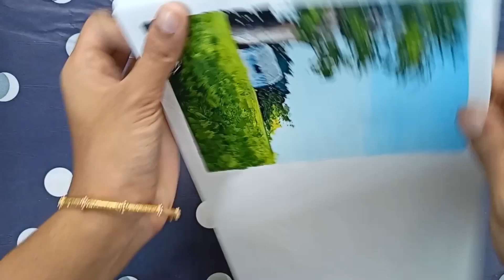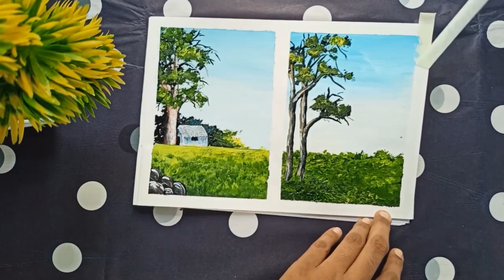acrylic painting in landscape for beginners | acrylic painting color | my studio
acrylic painting video for beginners

Tools:
• acrylic paint
Camel artist acrylic colours
• painting brush
          Camlin paint brushs
• painting pad
          classmate Drawing book [normal pencil drawing book]
Take a look at this Classmate Drawing Book 210 mm x 297mm A4 Notebook Unruled 40 Pages on Flipkart

songs
1. Firefly
2. The_Trapezist
3. Your_Love
4. The_Gift